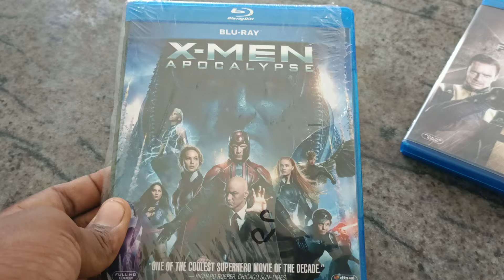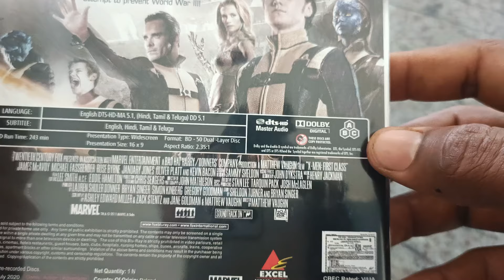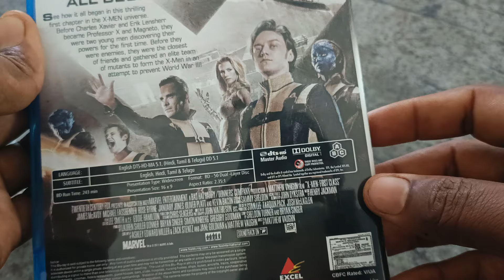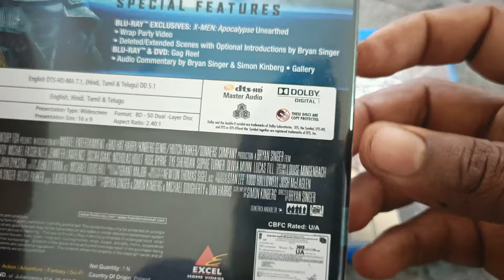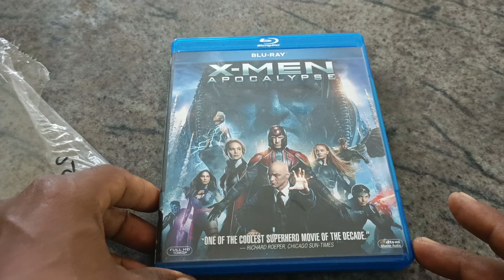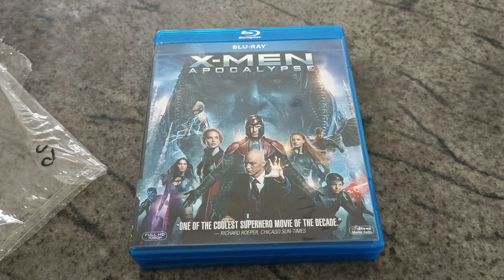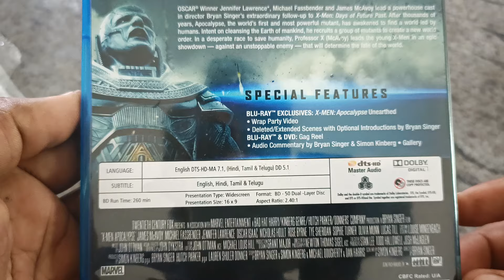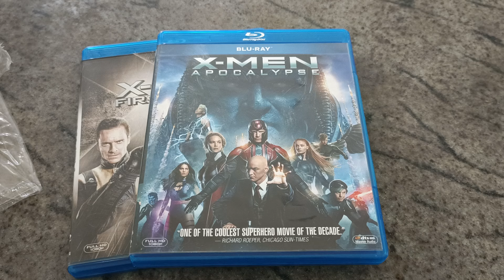Original Blu-ray 📀 disc எப்படி வாங்கலாம்@Rensview